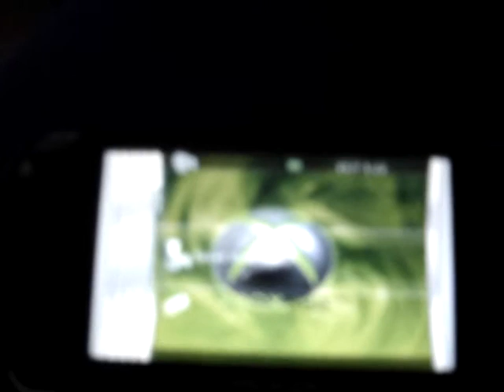my psp with xbox 360 theme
cool isnt it my friend did it 4 me and it only took like 2 mins awsome!